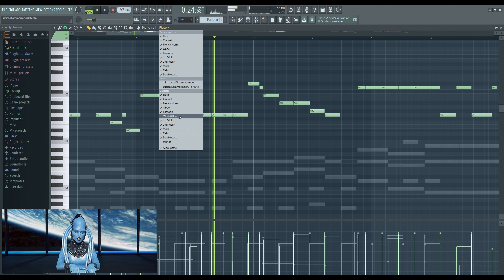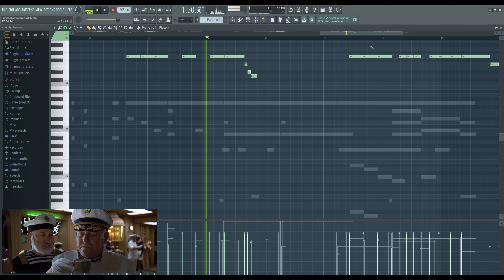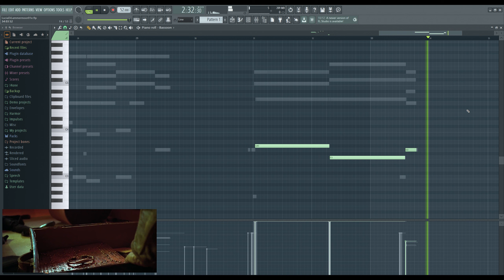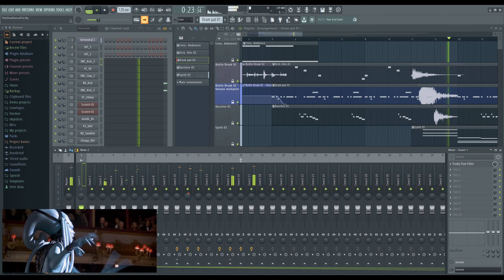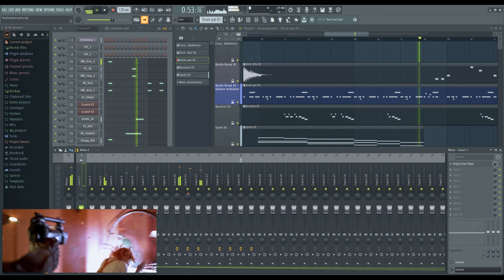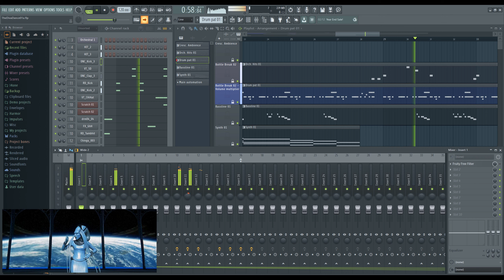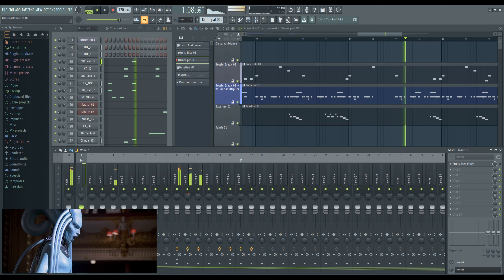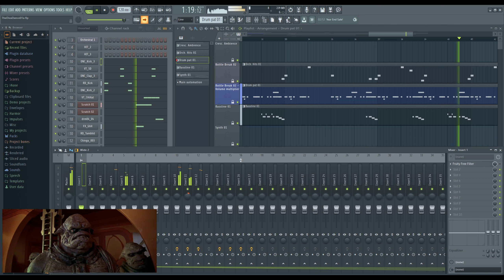The Fifth Element - The Diva Dance (FL Studio Sound-alike Cover with GPO)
Original composition by Gaetano Donizetti and Éric Serra
Sample library: Garritan Personal Orchestra